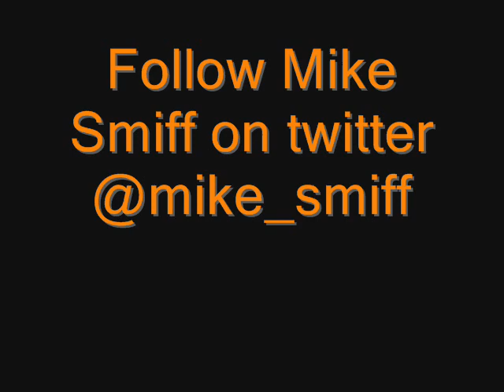Mike Smiff homicide freestyle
freestyle from mike smiff follow mike smiff on twitter @mike_smiff